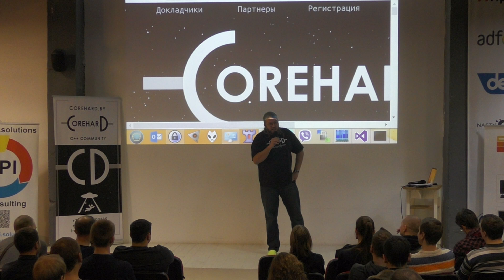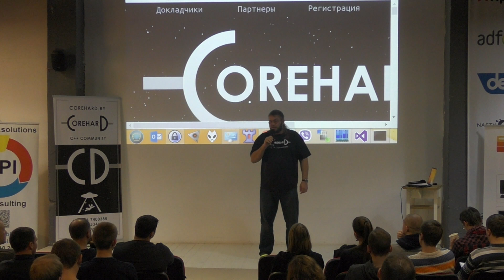COREHARD.BY: Сравнительный анализ инструментов mock-ирования в C++, Антон Семенченко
Сравнительный анализ инструментов Mock-ирования в C++

Мы так часто слышим о Mock-ах в Java, C#, множестве других языков программирования, а как дело обстоит в С++? Оказывается – ну очень интересно: десятки библиотек, порой принципиально отличных друг от друга как по функциональности, так и стилю использования. Как выбрать правильную для вашего конкретного проекта, какими критериями руководствоваться? Как сдружить с выбранной библиотекой UnitTest-ирования? На все эти вопросы мы и постараемся найти ответы.